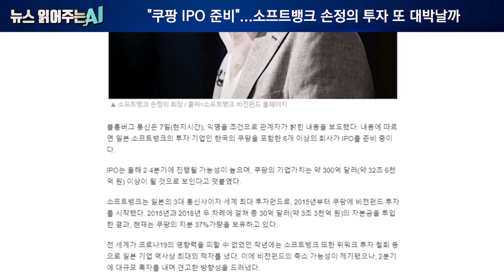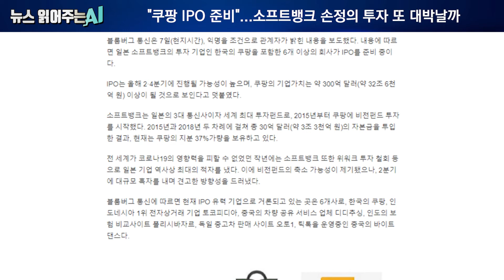"쿠팡 IPO 준비"...소프트뱅크 손정의 투자 또 대박날까 [뉴스 읽어주는 AI]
기사▼